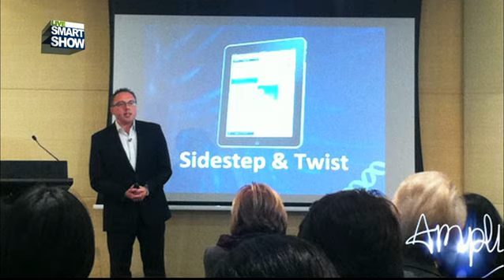[인터뷰] 글로벌지식인 제임스가드너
서울디지털포럼에서 만난 글로벌지식인 제임스가드너와의 인터뷰